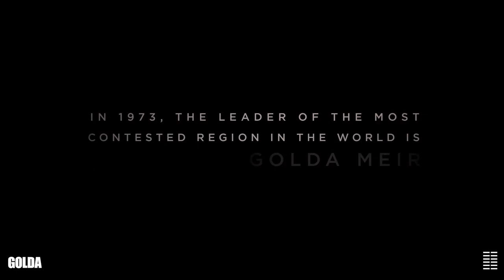Golda 2023 | Official Trailer | Helen Mirren | Camille Cottin | Guy Nattiv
GOLDA Trailer (2023) Helen Mirren
Watch the official trailer for GOLDA.
Now Playing in Theatres Nationwide
Golda is a ticking-clock thriller set during the tense 19 days of the Yom Kippur War in 1973. Israeli Prime Minister Golda Meir (Helen Mirren), faced with the potential of Israel’s complete destruction, must navigate overwhelming odds, a skeptical cabinet, and a complex relationship with US Secretary of State Henry Kissinger (Liev Schreiber), with millions of lives in the balance. Her tough leadership and compassion would ultimately decide the fate of her nation and leave her with a controversial legacy around the world.
Rotten Tomatoes Trailers
One Media
Sony Pictures
hollywood new release movies 2023
# hollywood new release movies 2023 hindi dubbed
# hollywood new movies 2023 tamil
hollywood upcoming movies 2023
# hollywood upcoming movies 2023 official trailers
# hollywood new release movies trailer
# hollywood new release movies hindi mai
# hollywood blockbuster movies 2023 full movie
# lattest hollywood blockbuster movies 2023
# new hollywood blockbuster movies 2023
# hollywood top 10 action movies 2023
# top 10 hollywood horror & thriller movies 2023